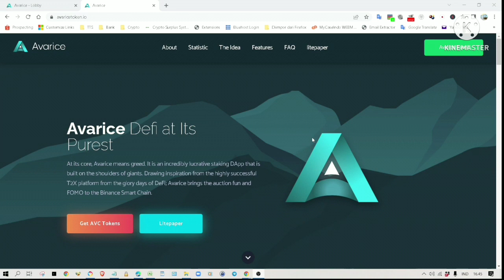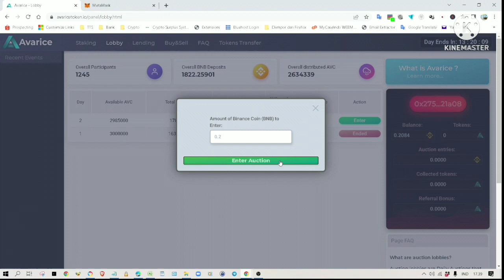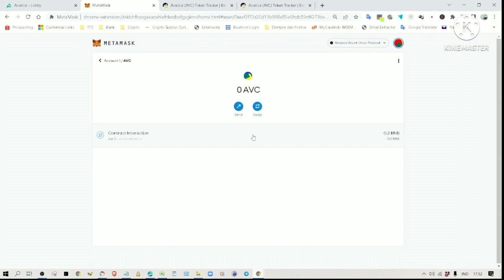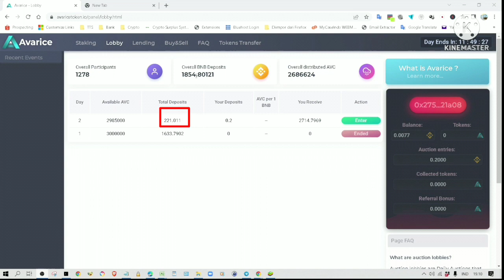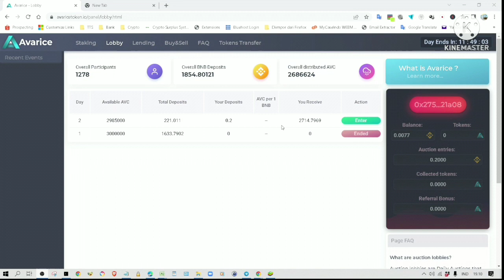Avarice Token - The Reasons Why You Should Join Now?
Avarice Tokens Comprehensive Video Review

Avarice: The New Staking Platform that will Change Defi. Newly Launched. Get In Early. It will give you an extra 1% token and it will also give me commission.

Other passive income projects I am currently invested in:

Pegagus - High Yield Pool Which Pay You 1.5% Daily

NovaTech Auto Forex & Cryto Trading Platform - 1 - 4 % Weekly Profit
This is probably the lower risk investment since the company
has been around since 2019. Insert my referral id: 312275 into the "Referred by id" column.

Future Trade. Future Trade is a company specializing in forex and crypto trading. The company offers four investment packages with daily interest starting from 1.4% to 2%.
This is a low to moderate risk investment, in my opinion. If you want a long and stable income, then this might be for you.

Hyper One: This is an entirely different kind of project with staking their own tokens for passive income.

If you want a debit card for your every day need, try Ledger Debit Card. It is free and very cool.